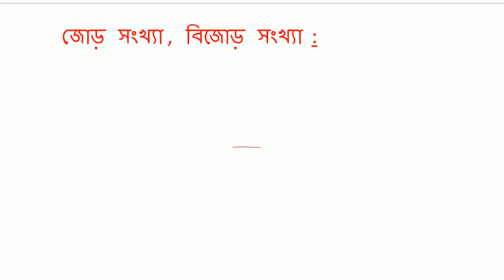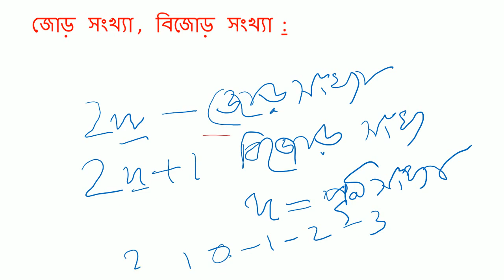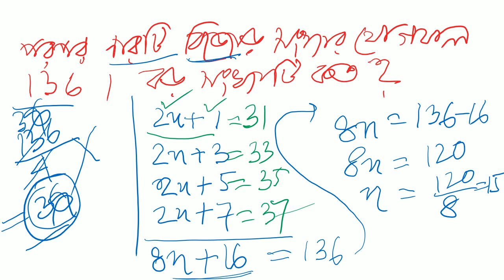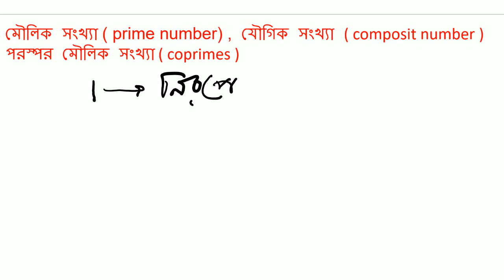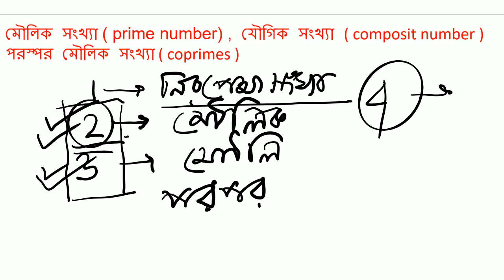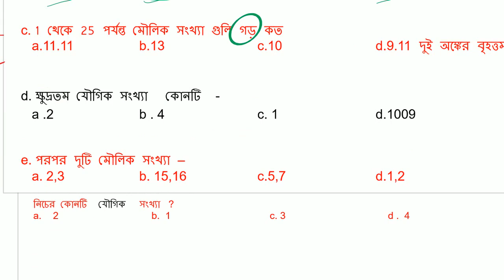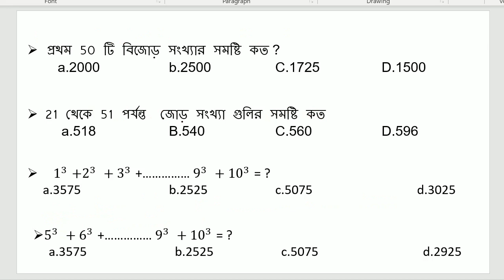Number system - class 2 : even number, odd number, prime numbers ,composite number,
It will be for wbcs, ebony, Kp, ssc, primary yet, group d etc exam...